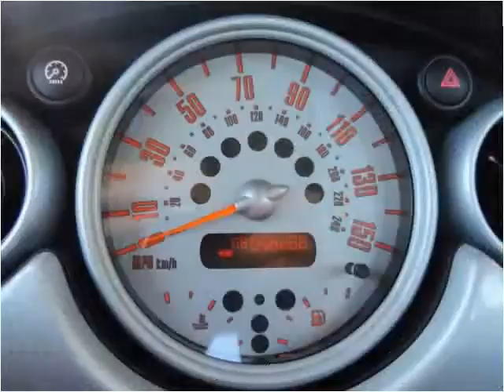2004 MINI Cooper Used Cars Arlington Dallas Fort Worth TX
This 2004 MINI Cooper is available from My Car Man.